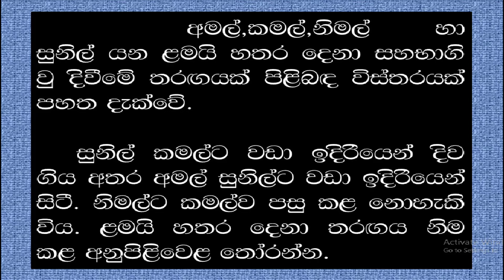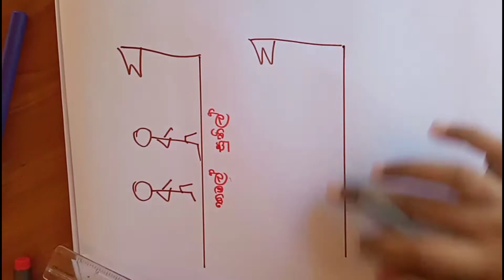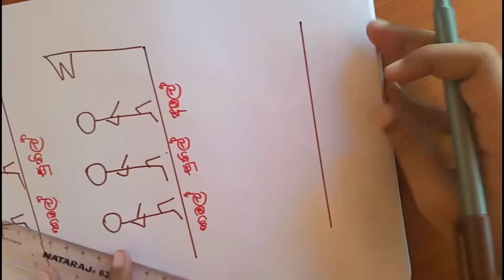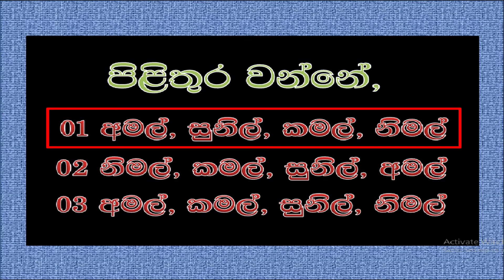ganitha gatalu,ගණිත ගැටලු හරි ලේසීයි. සරලව විසඳමු.maths tricks For grade 5 scholarship & I.q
සරලව විසඳමු.maths tricks For grade 5 scholarship & I.q

අභියොග්‍යතාව සහ බුද්ධි පරීක්ෂණ ගැටලු
 ganitha gatalu sinhala
maths tricks